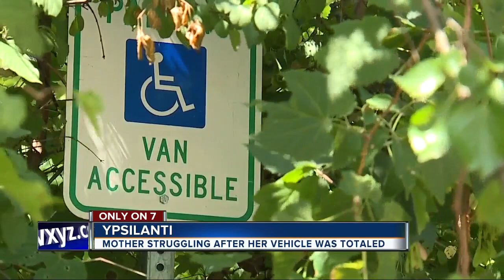Mother struggling after her vehicle was totaled